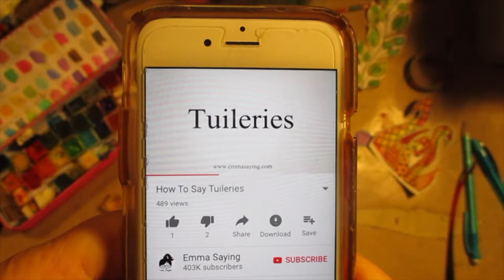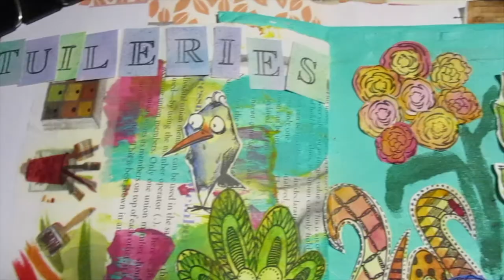Junk Journal Process, Paris Daydreams, Ep 23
A little late, but I'm here!  Gardens and Gardens today!  Chat and garden, repeat!!  Beth & Kirti